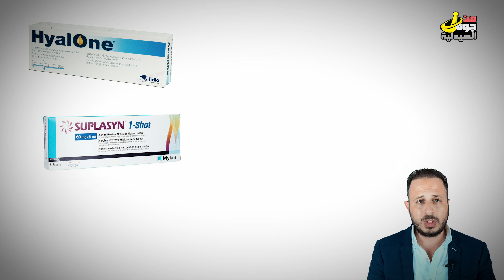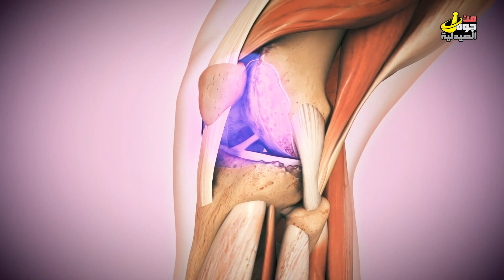حقن المفاصل | علاج لالتهاب المفاصل المستعصية | intra-articular injection النتيجه في يومين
حقن الهيلورونك عاملة زي الزيت - الجل الي بيخفف الاحتكاك بشكل كبير و على حسب كثافة الحقنة بتلاقيها بتشتغل زي ماص للصدمات و كمان ليها دور انها تقلل تآكل الغضاريف و تساعد على التآمها
ماتنساش تشوف الجزئ الاول اللي بيتكلم عن الام المفاصل وعلاجها بالمكملات

سلسلة كامله من الفيديوهات عن الام المفاصل وعلاجها بالتفصيل

في أنواع كتيرة في السوق هقولكم باختصار على اسمائها و الفرق بينهم و ايه النوع الي استخدمته مع أمي و أبي
لو جينا نبص على الانواع المتوفرة في السوق هنلاقيهم 3 أنواع على حسب نوع الهايلورونك المستخدم ، وزنه الجزئي و التركيز و الحاجة الاخيرة هل في تكنيك معين ولا لاء :
1- النوع العادي تركيزه بيكون 10 ملم في الملي و يستخدم في الحالات الخفيفة ، و الالتهابات الي لسة في الاول و الصورة دي بتبين البراندات الي موجودة في السوق و (الهيالجان - السويلاسين – اوستويل)
و سعرهم من 132 درهم ل 200 درهم و النوع دا بيكون الوزن الجزئي للمركب قليلة و بتشتغل اكتر على الالتئام و العلاج اكتر من دورها كملين
النوع الوسط زي (الهيالون -الولاماسين وان شوت - الاوسوتيل بلس - الكوكس ارثرم ) بيجي معاه  مانتول علشان تخليه يقعد فترة اطول 2-
الانواع دي تركزها 20 -25 ملم للملم الواحد و الوزن الجزئي عالي ، علشان كدا بنستخدم في الحالات المتوسطة اللي محتاجين فيها بسرعة اننا نقلل الاحتكاك و نزود الليونة و اسعرها بتبدأ من 550 ل 1200 درهم  و تاثير الحقنة بيفضل تقريبا من 6  ل 12  شهر
النوع الافضل هما ( الهيموريس - مونوفيك -ديورالون ) التركيزات عالية زي ما شايفين في الجدول  و اسعارهم غالية شوية مقارنة بالانواع التانية يمكن عشان هما الافضل
و أفضل نوع من وجهة نظري و الي استخدمته مع امي و كان فعال جدا هو الهيلو موفيس على الرغم ان تركيزه قليل لكن المميز فيه ان وزنه الجزئي قليل ف هيساعد في علاج الالتهاب و تقليل التآكل في الغضاريف في نفس الوقت الهايلورنك معمول فيه تكنيك مختلف جدا عن كل الي في السوق
موور بتخلي الحقنة بتشتغل زي المغنطيس أو مساعدين العربية بتمص الصدمات و النوع دا الي بيحقنوه لعيبة الكورة علشان يساعدهم يلعبو بشكل افضل تكنولوجيا كدا
المشكلة البسيطة في النوع دي

هو انك لازم تروح لدكتور بيعرف يحقن جوة المفاصل و دول مش كتار
الحلقة كانت شاملة الحمد لله و اتمنى اكون غطيت فيها الموضوع بشكل يساعدكم على العلاج
*دمتم في نعمة ، دمتم في صحة و فضل و حركة ، دمتم في رعاية الله و امنه

0:00 مقدمة عن حقن حمض الهيالورونيك
2:38 الاختلافات بين حقن حمض الهيالورونيك
3:38 نوع hالاول من حقن حمض الهيالورونيك
4:16 النوع الثاني من حقن حمض الهيالورونيك
5:05 النوع الثالث من حقن حمض الهيالورونيك
6:44 ملخص

الجزي الثاني من التهاب المفاصل